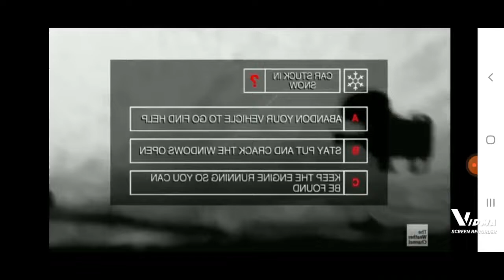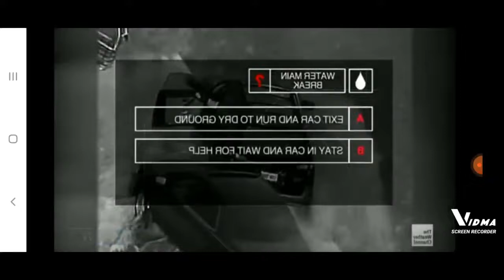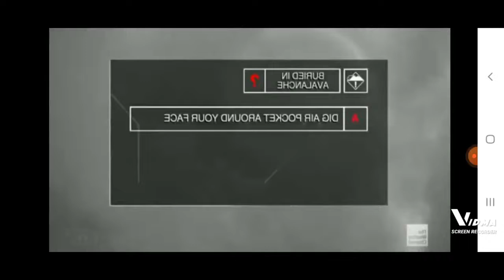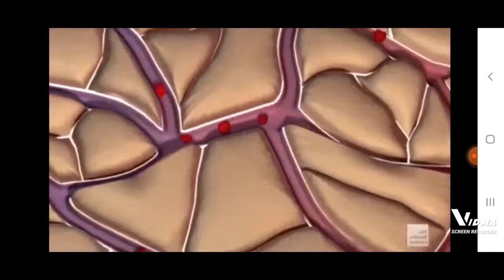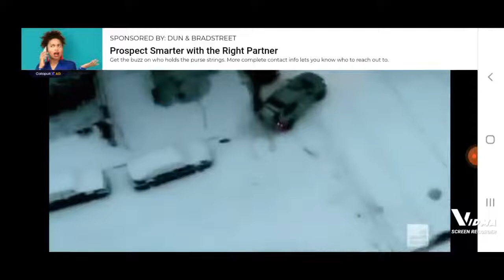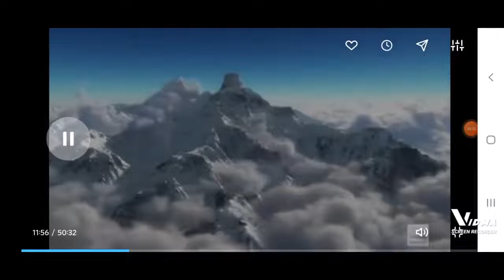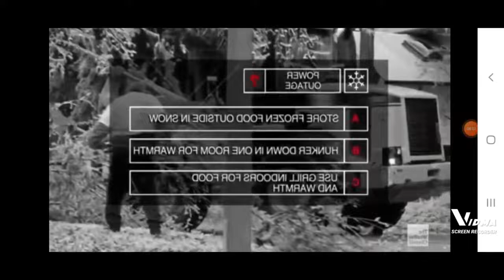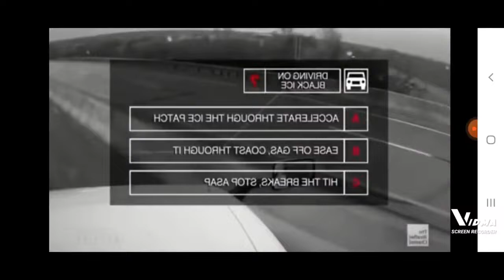Winter Safety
Winter is coming up, and I had some saftey facts about winter